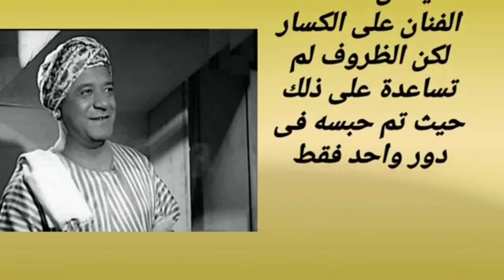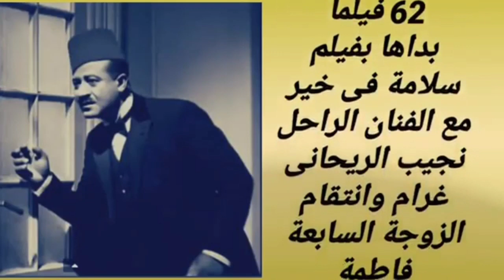الفنان النوبي محمد كامل كيف ناسب رئيس تركيا اشهر خادم فى السينما المصرية اين هو الان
الفنان النوبى محمد كامل كيف ناسب رئيس تركيا اشهر خادم فى السينما المصرية اين هو الان تعرف على مشوارة الفنى